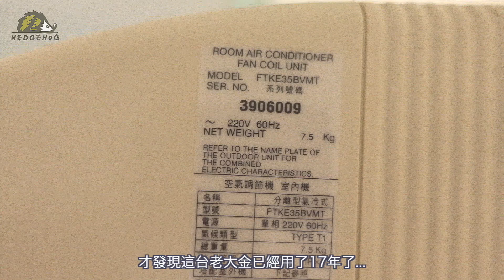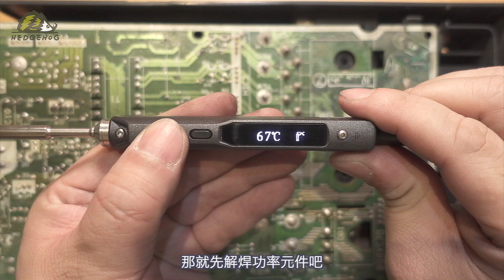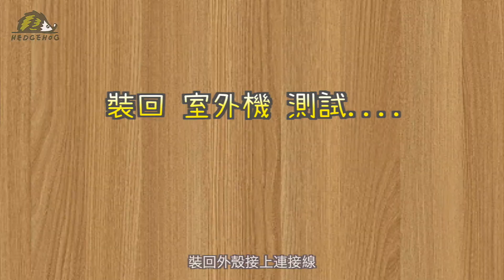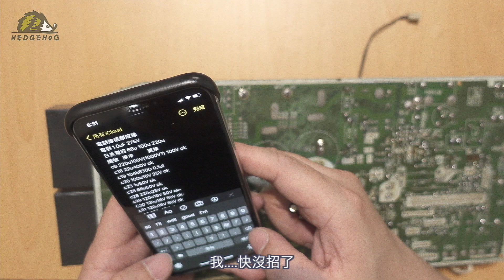老大金的奮戰血淚史/The struggle of Daikin PCB repair【Hedgehog刺蝟幫】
家裡的老大金冷氣突然罷工
其實…從2004年用到現在也快滿17歲了😅
爬文後用遙控器查故障碼出現U4的錯誤,
U4在大金代表的是室內機與室外機的連線錯誤
仔細排查室內機與室外機的連線發現沒問題, 但就是不能運轉🤔
詢問冷氣師傅, 師傅說是室外機的主電路板壞了
詢問原廠, 原廠說機型太老舊…所有的備品都已停產
大家專業一致的結論就是…….
只能換台新冷氣!😱
只能換台新冷氣!!😱 😱
只能換台新冷氣!!!😱 😱 😱
基於念舊/惜情/愛惜/回憶/缺摳摳…咦, 等複雜理性與感性面的膠著,
著實不想讓他這麼快退役啊!!!
於是乎…不死心地展開一場坎坷的冷氣維修之旅...
也將這個阿雜的歷程分享給你棉~